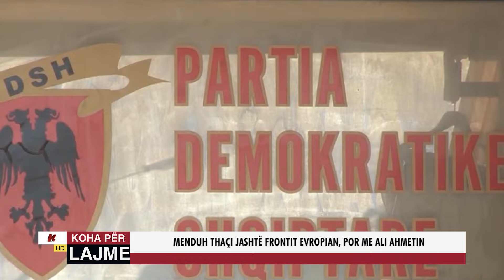MENDUH THAÇI LARGOHET NGA FRONTI EVROPIAN